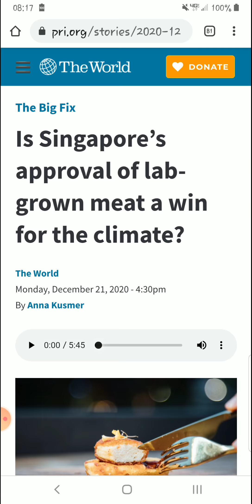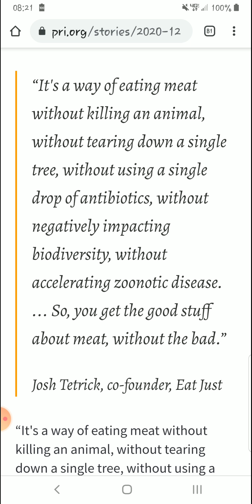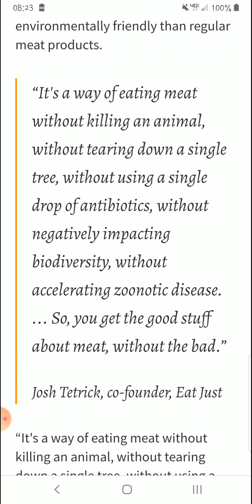Undoctrinate - Lab "Grown" Meat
Just exposing more lies of the antichrist spirit by the power of the Ruach HaKodesh. Repent, believe, and find your walk with Yeshua before it's too late...